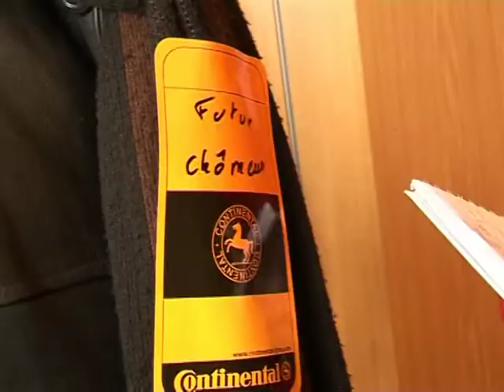Eierwürfe bei Continental-Protesten in Frankreich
Die Beschäftigten des Continental-Werks im nordfranzösischen Clairoix wollen nach knapp einer Woche ihren Streik beenden und ihre Arbeit unter Bedingungen wieder aufnehmen - doch die Wut bei den Angestellten bleibt. Bei einem Treffen des Betriebsrates mit der Unternehmensführung in Reims machten viele mit Eierwürfen ihrem Unmut Luft. Der Ärger der Belegschaft ist besonders groß, weil sie im vergangenen Jahr einer Erhöhung der Wochenarbeitszeit zustimmte und Continental in Frankreich einen Millionengewinn einfuhr.